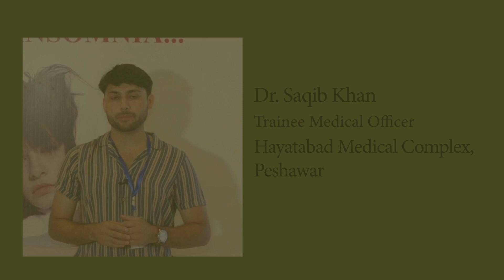Insomnia Management by Dr. Saqib Khan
Insomnia is currently considered a serious public health problem, being a frequent complaint in primary care. Some epidemiological studies show that approximately 43 to 48% of the general population present insomnia complaints, but only about 6-10% of these meet the disorder diagnostic criteria.